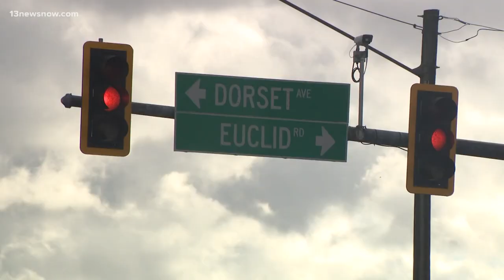1 dead after camper fire in Virginia Beach, officials investigating cause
Fire officials are still working to understand what happened Friday morning. One man died, and another man escaped.